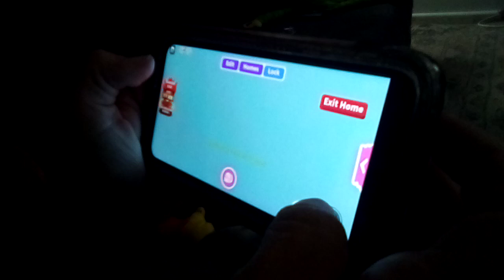Fossil egg adopt me Hatch!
a dodo! Please